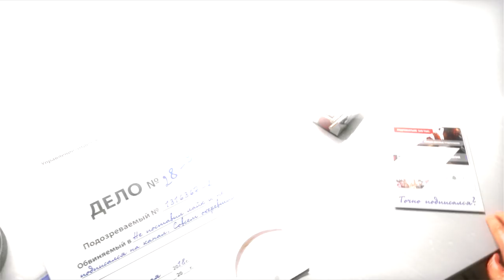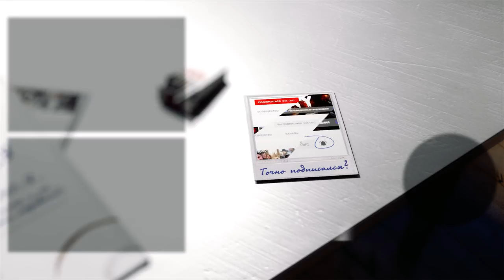МЕСТНЫЕ ДЕЛА ➤ Ведьмак 3 Дикая Охота #2